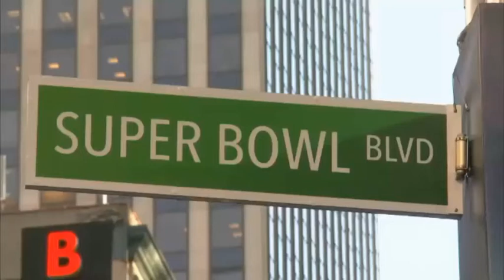Der Superbowl 2014 - Countdown in Manhattan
Ausnahmezustand in New York, denn nur 12 Kilometer von Manhattan entfernt steigt heute Abend der Superbowl 2014 in New Yersey zwischen den Denver Broncos und Seattle Seahawks, zuvor wird noch gefeiert.